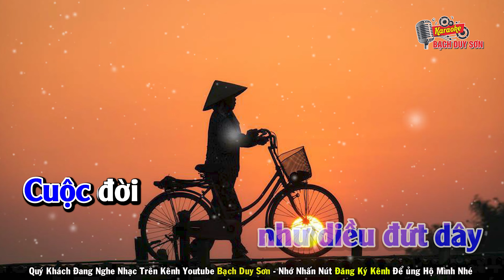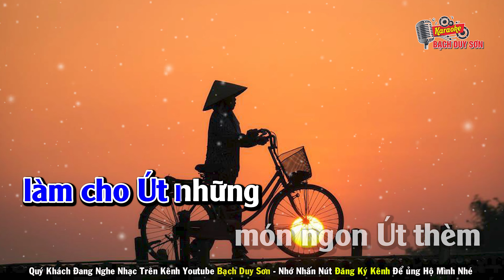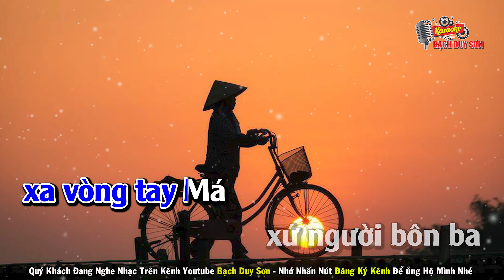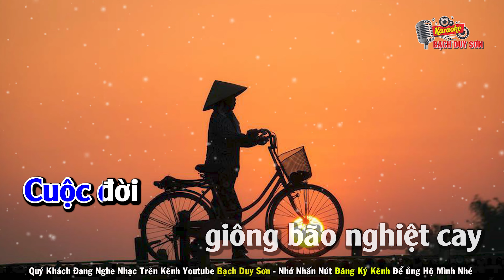Karaoke Má Ơi Út Về Tone Nam | Beat Chuẩn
Quý Khách Đang Nghe Ca Khúc : MÁ ƠI ÚT VỀ
ST : NGUYỄN AN NHIÊN - Beat Bạch Duy Sơn